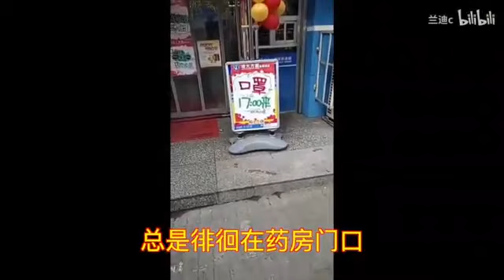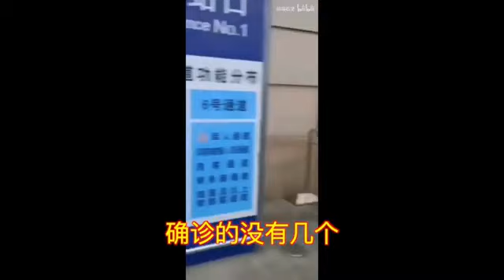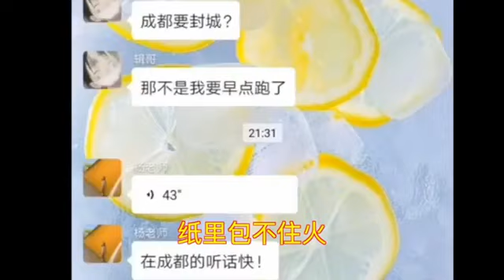【备份】【辱共】肺炎之歌「人力VOCALOID」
本视频只出于备份目的